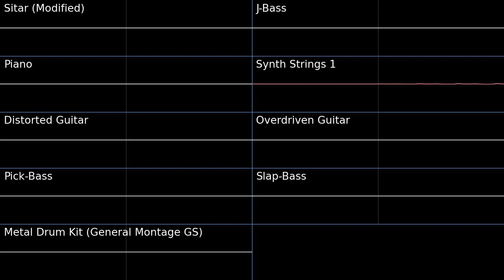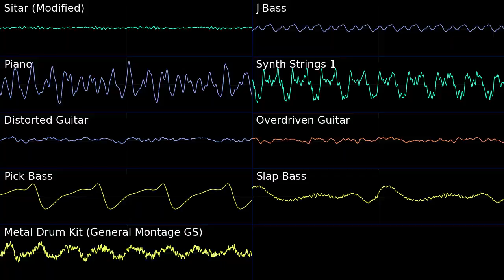High and Broken - Sonic and the Secret Rings PMD2 Soundfont Cover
Does anyone else remember this game? I remember it being pretty fun.

Arrangement by ShinkoNetCavy
High and Broken - Sonic and the Secret Rings